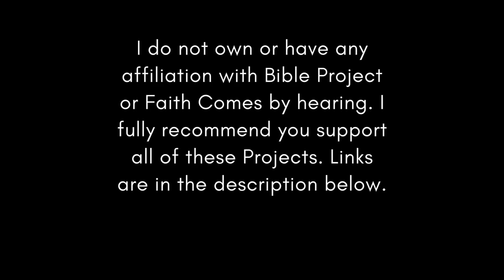Chronological Bible ESV Jan 29 (Genesis 48-50)